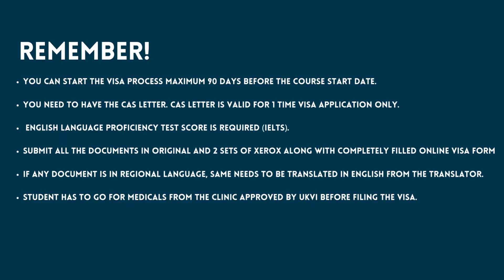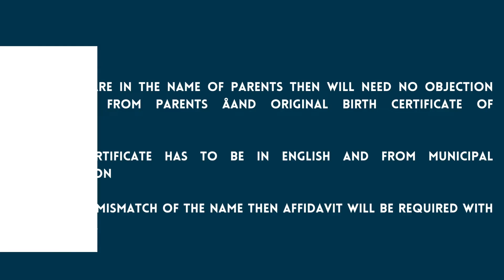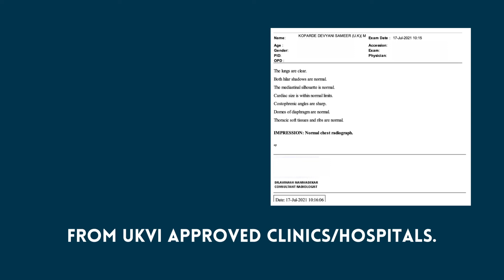UK Student Visa Checklist: What to Bring to VFS Global Office on Appointment Day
I am Devyani and I was studying at King’s College London!!
I make informational videos about studying and living in the UK for international students.
Watch each of my videos from the very beginning, I promise you it is worth it.

💜Best E-Wallet (like GPay) - Download Revolut to (Get 3 months premium for free)

💜Best Online Bank- Download-  Monzo (Get 5£ after you make your first payment within 10 days after you get your card)

💜Collaborations
Description:
Are you planning to study in the UK? Congratulations! To ensure a smooth visa application process, it's crucial to be prepared with all the necessary documents when you visit the VFS Global office for your appointment. In this video, we provide you with a comprehensive checklist of items you need to carry with you. From essential paperwork to supporting documents, we've got you covered!
Here's what you'll find in this video:
An overview of the UK student visa application process.
A detailed checklist of documents required for your appointment.
Tips on organizing your paperwork and keeping it easily accessible.
Common mistakes to avoid when compiling your documents.
Additional helpful advice and resources for a successful visa application.
Don't let missing documents or incomplete paperwork delay your student visa application. Watch this video and make sure you have everything you need before heading to the VFS Global office. Remember, proper preparation is key to a hassle-free experience. Good luck with your application and enjoy your studies in the UK!
UK student visa checklist for VFS Global appointment"
"Essential documents for UK student visa application at VFS Global"
"What to bring to VFS Global office for UK student visa appointment"
"Step-by-step guide to preparing for UK student visa appointment"
"Complete checklist for VFS Global appointment for UK student visa"
"Important paperwork for UK student visa application at VFS Global"
"Documents needed at VFS Global for UK student visa appointment"
"Tips for organizing documents for UK student visa appointment"
"Common mistakes to avoid at VFS Global office for UK student visa"
"Supporting documents required for UK student visa at VFS Global"
"How to gather and prepare documents for UK student visa appointment"
"Ultimate guide to successful UK student visa application at VFS Global"
"Checklist of items to carry for UK student visa appointment at VFS Global"
"VFS Global appointment tips for UK student visa applicants"
"Important things to remember when visiting VFS Global for UK student visa"